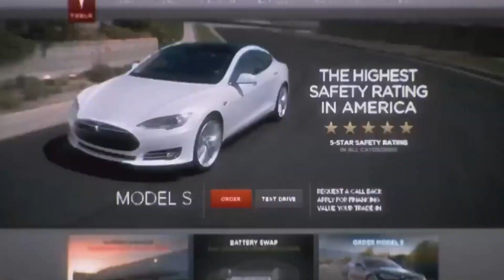Imagine: 15 Predictions If We Achieve Type 3 Civilization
In a Type 3 Civilization scenario, humanity would wield the energy of entire galaxies, harnessing the power of black holes and stars.

Interstellar travel would become routine, with colonies spanning multiple star systems. Advanced technology would grant us mastery over time and space, unlocking the mysteries of the universe.

Our society would be a tapestry of diverse cultures, united in a quest for cosmic understanding and exploration.